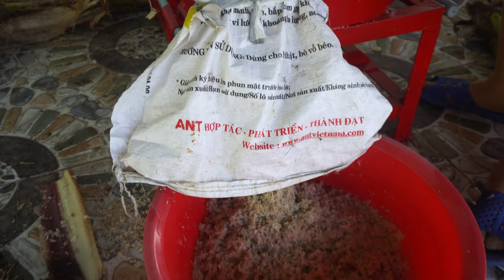Giao máy băm chuối cho hộ chăn nuôi gà ở tây ninh, máy thái băm đa năng takyo tk3000